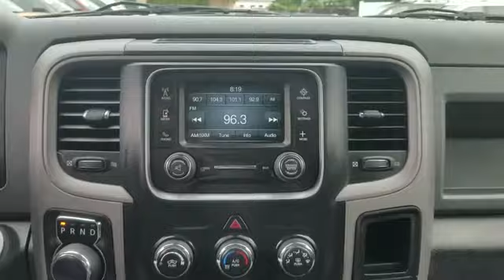2014 Ram 1500 Tradesman Lindenhurst, Massapequa, Babylon, Bayshore, Merrick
2014 Ram 1500 Tradesman Lindenhurst, Massapequa, Babylon, Bayshore, Merrick